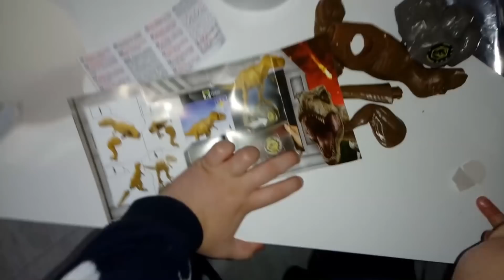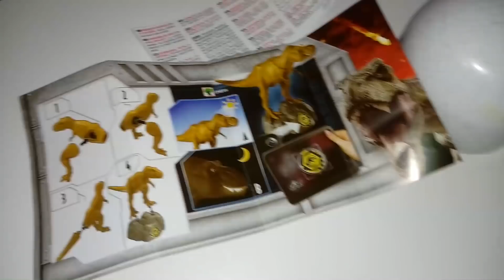UOVO DI PASQUA KINDER JURASSIC WORLD UNBOXING-EASTER EGG SURPRISE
Apriamo l'uovo di Pasqua kinder di Jurassic World, scopriamo insieme la sorpresa.